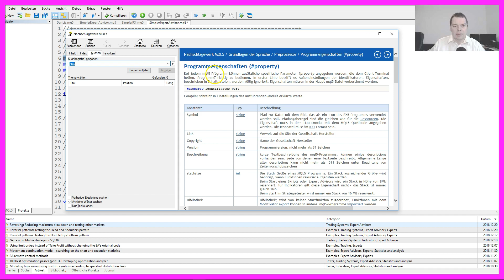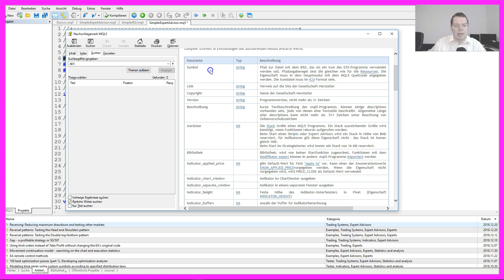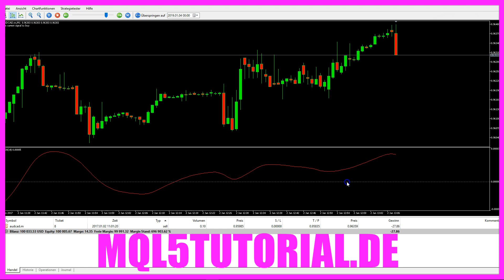MQL5 TUTORIAL GRUNDLAGEN - 1 WAS ENTHÄLT DAS GRUNDGERÜST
Einführung in den einfachen Expert Advisor und dessen Komponenten (00:00 – 00:14)

Vorstellung eines einfachen Expert Advisors und Diskussion über die verwendeten Komponenten, einschließlich der Bedeutung von Kommentaren im Code.
Erklärung von Kommentaren und deren Nutzen im Code (00:14 – 00:28)

Erläuterung, wie Kommentare im Code verwendet werden und warum sie nützlich sind, um den Code verständlicher zu machen.
Bedeutung von 'Property' in MQL5 (00:28 – 00:53)

Diskussion über die 'Property'-Anweisung in MQL5 und wie sie verwendet wird, um Programmeigenschaften wie Copyright und Version zu definieren.
Verwendung von Funktionen in MQL5 (00:53 – 01:21)

Erklärung von Funktionen in MQL5, einschließlich OnInit, OnDeinit und OnTick, und wie sie durch runde Klammern gekennzeichnet sind.
Rückgabewerte und die 'Return'-Funktion (01:21 – 01:45)

Diskussion über die Verwendung der 'Return'-Funktion in MQL5, um Werte zurückzugeben und die Ausführung einer Funktion zu beenden.
Vorbereitung des Codes für die weitere Bearbeitung (01:45 – 02:08)

Anleitung zum Löschen unnötiger Teile des Codes oberhalb der OnTick-Funktion, um den Code für die weitere Bearbeitung vorzubereiten.
Kompilierung des bereinigten Programms (02:08 – 02:18)

Demonstration der Kompilierung des bereinigten Programms, um zu zeigen, dass es vollständig kompilierbar und ausführbar ist.
Ankündigung der nächsten Schritte im folgenden Video (02:18 – 02:21)

Ankündigung, dass im nächsten Video eine Funktion hinzugefügt wird, um den Expert Advisor weiterzuentwickeln.

Mit MQL5 für Metatrader5 erstellen wir einen Expert Advisor - also ein Programm mit dem man in Metatrader automatisch traden kann. Wir starten mit einem einfachen Grundgerüst, welches erstell wird, wenn man im Metatrader einen neuen EA aus einer Schablone erstellt...

Wir haben jetzt hier einen simplen Expert Advisor, ein Grundgerüst und ich möchte mal kurz auf die einzelnen Komponenten eingehen, die hier verwendet werden. Das fängt an mit diesen Schrägstrichen hier. Dabei handelt es sich um sogenannte Kommentare. Kommentare werden vom System selbst ignoriert, sind aber für uns Menschen sehr gut, um herauszufinden, was denn bestimmte Teile des Codes tun. Es macht Sinn, viele Kommentare zu verwenden. Immer wenn ich diese zwei Schrägstriche vor eine Funktion setze, dann wird die ebenfalls hier in grau dargestellt. Das bedeutet: Alles hinter diesen zwei Strichen würde ab jetzt vom Compiler ignoriert werden. Die zweite Sache, die hier genutzt wird, ist die property. Wenn ich die markiere und die F1 Taste drücke, dann bekomme ich angezeigt, dass es sich um Programmeigenschaften handelt. Hier unten gibt es auch eine Auflistung solcher Eigenschaften. Zum Beispiel kann ich das Copyright oder einen Link angeben. In diesem Fall nutzen wir hier copyright, Link und version. Bei Versionsnummern macht es Sinn, aufsteigende Zahlen zu verwenden, wenn man etwas an einer Programmversion verändert. Bei OnInit, OnDeinit und OnTick handelt es sich jeweils um eine Funktion. Eine Funktion erkennt man an diesem runden Klammern. In der objektorientierten Programmierung würde man auch eine Funktion als Methode bezeichnen. In diesen runden Klammern kann man einen Wert übergeben. Hier zum Beispiel wird ein Wert zurückgeliefert. Das erkennt man an der Funktion return. Markieren wir auch die und drücken wieder F1. Dann sieht man: Aha, return stoppt die laufende Funktion und gibt die Steuerung an das aufrufende Programm zurück. Und das Ergebnis der Berechnung wird zurückgegeben. Darauf werden wir später noch kommen. Um die ganze Sache zu vereinfachen, werden wir zunächst alles oberhalb der OnTick Funktion löschen. Und auch diese beiden Kommentarzeilen hier werden entfernt. Klicken wir einmal auf Kompilieren, dann sehen wir, dass wir hier bereits ein vollständig kompilierbares, lauffähiges Programm erstellt haben. Und im nächsten Video werden wir eine Funktion hinzufügen.